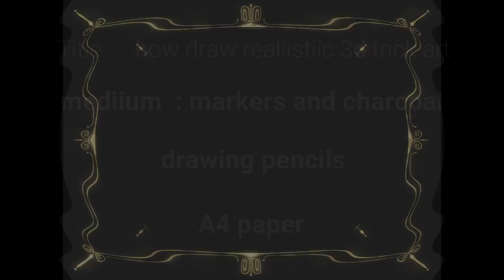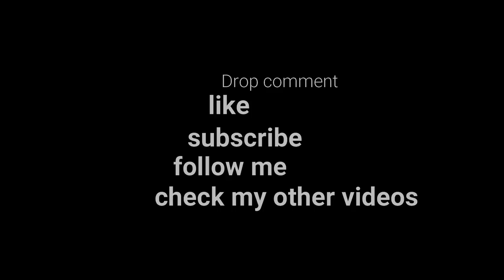How to draw realistic 3d trick art by Cofrancis Art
Hey friends want to show you how to draw realistic 3d trick Art
closeup toothpaste
Cool anamorphic illusion. Awesome trick art. Trick art for kids & adults. Artistic drawing with Cofrancis Art.
✅ Nigerian artist creates incredible trick-of-the-eye,

• Material used:
Paper: A/4, white.
Monami board marker. red, black.
Charcoal pencil dark.
Paper cutter
Kneaded eraser.